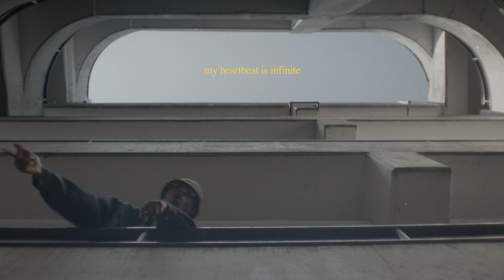jev. - who? (Lyric Video / Visualizer)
Official Music Video coming soon. [Lyric Video / Visualizer] by Five Three & Brayden Morin

Director : Brayden Morin
Producer : Kurian "Five Three" Mattathil
Director of Photography : Dara Eshaghian
Can Op : Alex Balant
1st AC: Brian Vien
Associate Producer : Noah Makanjuola